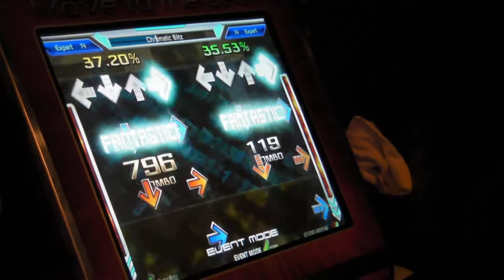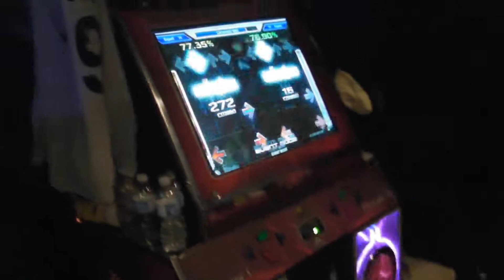Justin vs Arvin - Chromatic Blitz (ITG)